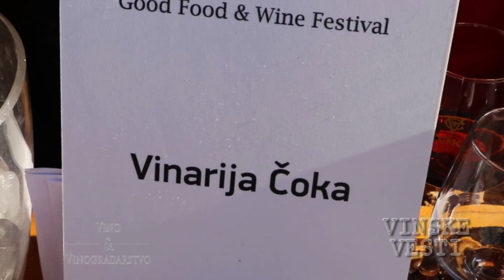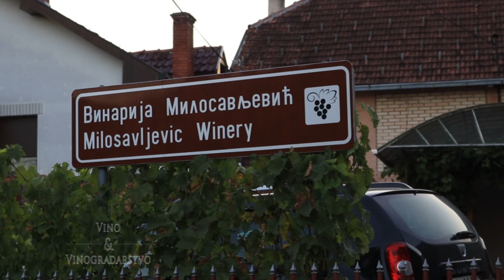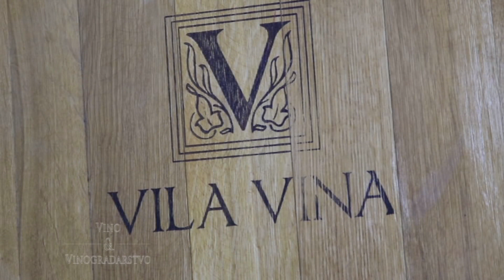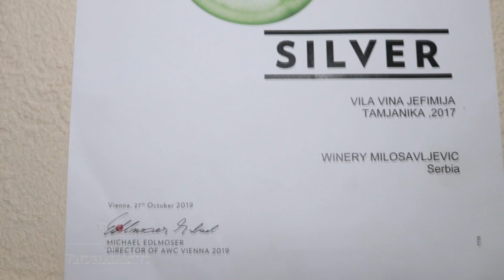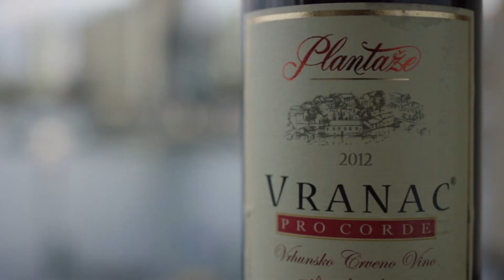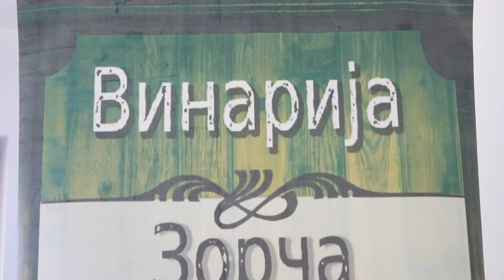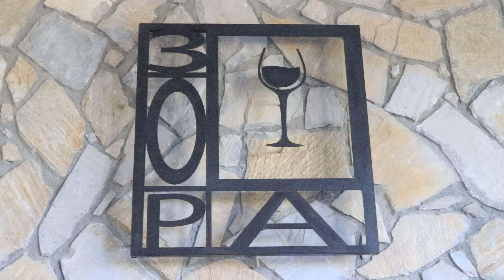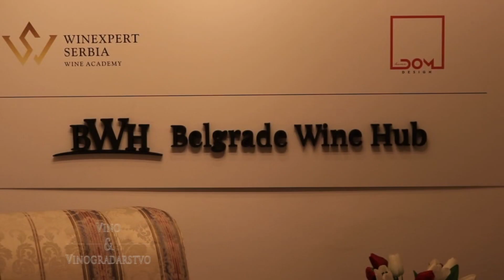Vino i vinogradarstvo 534